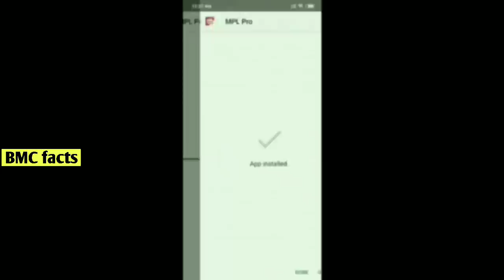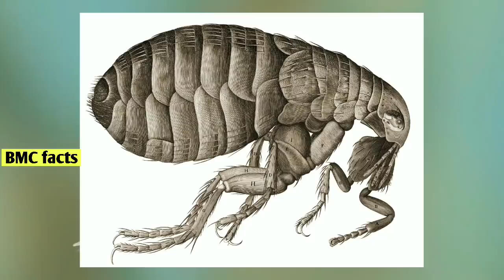Top 10 insects in the world | Bmc facts | Telugu